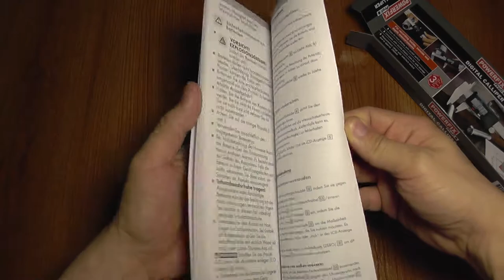Powerfix Profi Digital Calliper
Measuring range: 0-150 mm
Resolution: 0.01 mm
Accuracy 0-100 mm +/- 0.02 mm, 100-150 mm +/- 0.03 mm
Maximum measuring speed 1.5 m/s
Measuring system: Linear capacitive measuring system
LCD Display
Battery:  CR2032 - 3V